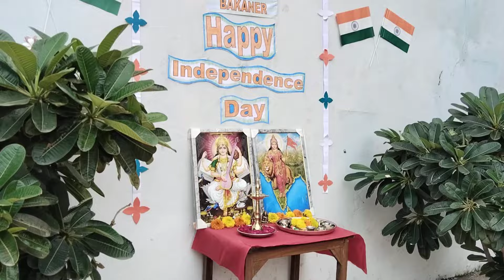Glimps of Independence Day Celebration at Vidyodaya Kids Bakaner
|| अमृतं तू विद्या || ( ज्ञान शाश्वत है |)
VIS follows Lead School Curriculum.
It is an unaided recognized school with all the privileges of a minority Institution.

It was established in the year 2015 by Registered Vidyodaya Shikshan Samiti to detect the stream of talents and potentialities of the youngsters of Manawar.

The School aims at the integral development of students. Along with the training in reading, writing and arithmetic students are empowered to face the challenges of life through various extracurricular activities.
The motto of the school is "To love and to Enlighten"

The goal of the institute may be summed up as the integral development of the human person in the words of Mahatma Gandhi, "it is an all-round drawing out the best in child and man; body, Mind and spirit." The students are provided with good training and encouragement to reach this goal.

VIS is a school with an international outlook focusing on Global Trends and Traditional Indian Values empowering young learners to become world citizens.

Address:
Gopalpura Road, Opposite Telephone Exchange, Manawar, Dist. Dhar (M.P.) Pin Code: 454446

Keyword for searching on YouTube/face book –